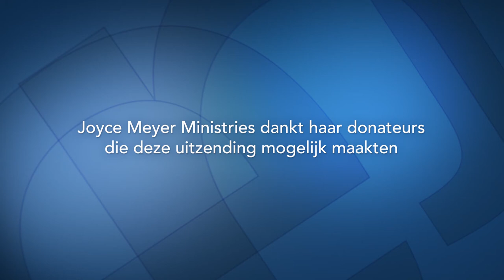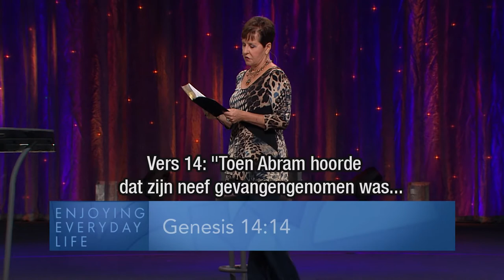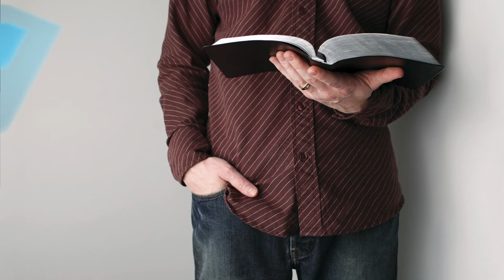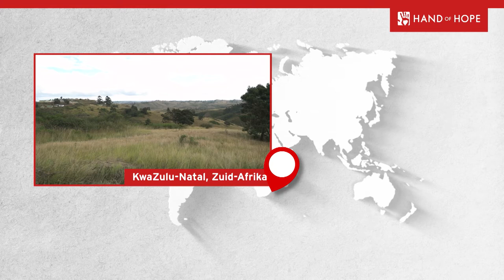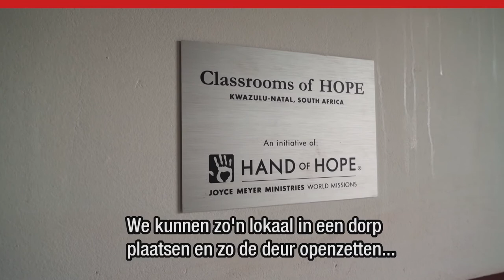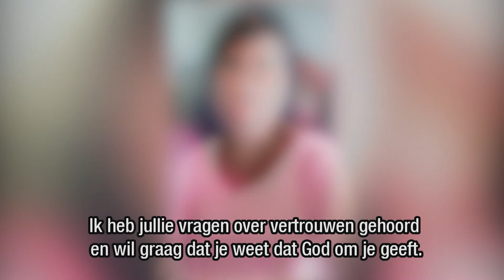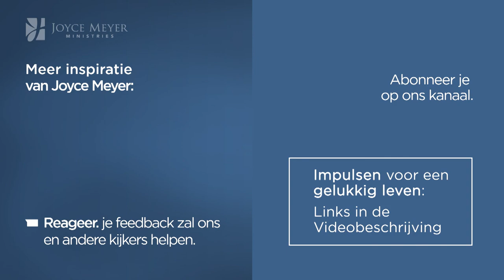Wie is God? (2) – Joyce Meyer Nederlands – Met Jezus in je dagelijks leven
In deze uitzending gaat Joyce het hebben over de tien Namen van God. Dat doet ze omdat een naam iets over een persoon zegt. Vind jij jezelf klein en onbeduidend, zonder vaardigheden? God ziet in jou zoveel meer potentie! Ontdek vandaag wat het betekent om jezelf te zien zoals God je ziet.

00:00 Thema: Wie is God? (2)
03:00 Genesis 14;14
06:25 Genesis 14;15-16
Genesis 14;15
Genesis 14;16
07:30 Genesis 14;17-19
08:51 Rechters 6;1
11:11 Rechters 6;12
12:33 Rechters 6;12-13
Rechters 6;12
Rechters 6;13
13:58 Romeinen 8;31
14:20 Johannes 11;1-45
16:00 Rechters 6;14-15
Rechters 6;14
Rechters 6;15
16:25 Rechters 6;16-17
Rechters 6;16
Rechters 6;16
18:26 Rechters 6;34
19:50 1 Samuel 14;6